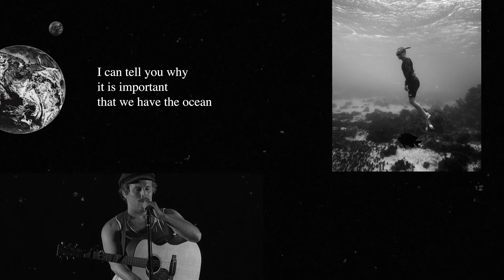Ziggy Alberts - Better than Breathing (Official Lyric Video)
The official lyric video for 'Better than Breathing'. Listen to the new album 'Made of Water (Deluxe)'

Edited by Shaela Templeton

Lyrics:
I can tell you why
it is important
that we have the ocean
it’s the only place
where holding your breath
is better than breathing.